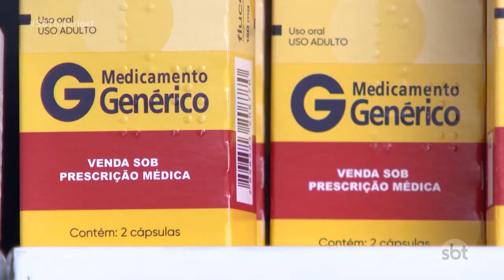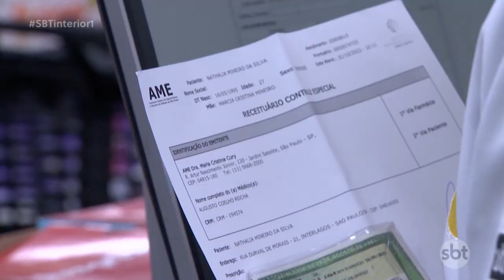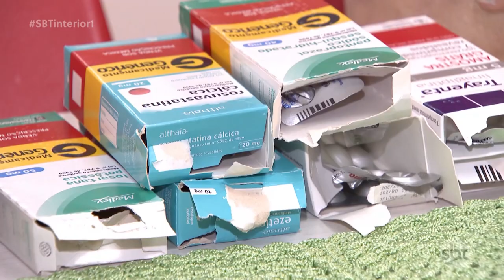Rio Preto HCM está há dois meses com 100% de ocupação de leitos